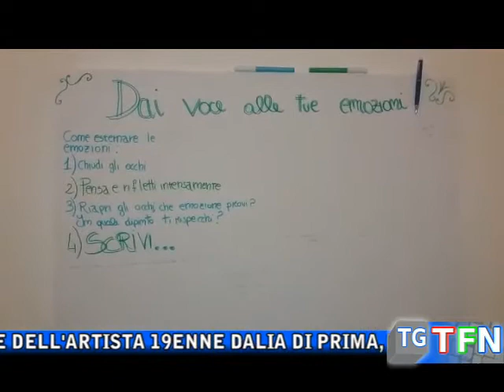Mostre: la personale di Dalia Di Prima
I colori accesi, i fiori, gli sguardi nelle opere dell'artista 19enne Dalia Di Prima, le emozioni le vere protagoniste della sua prima mostra personale